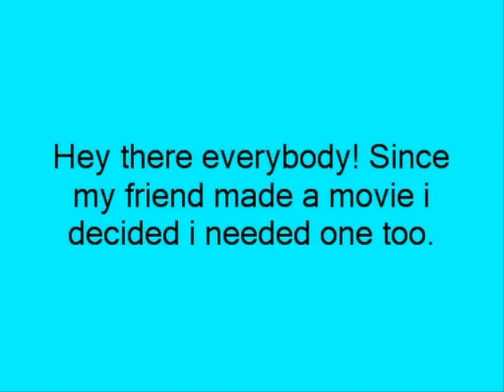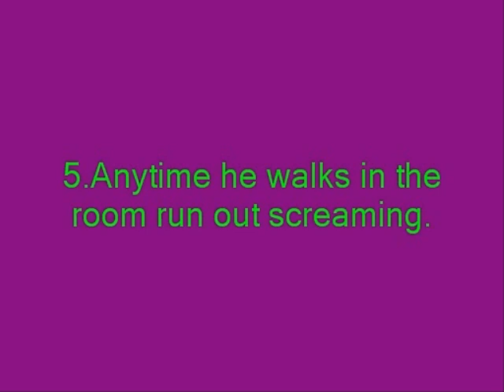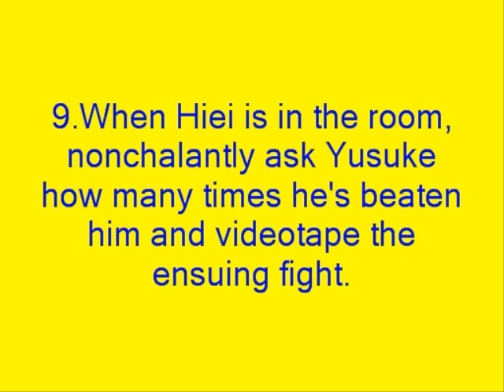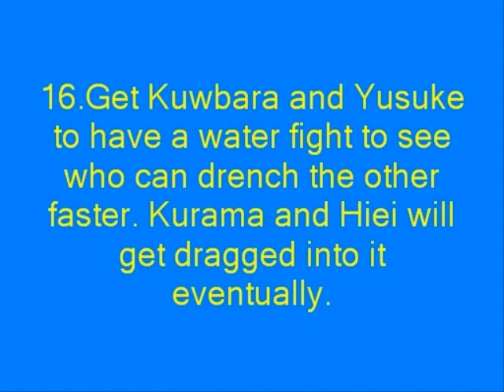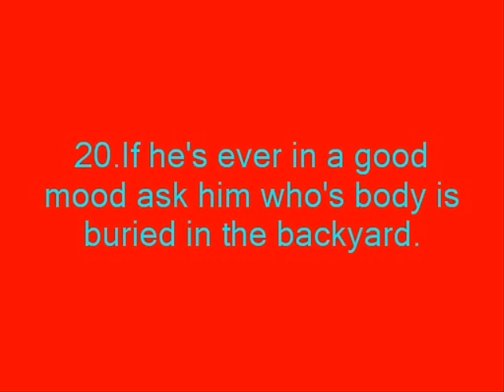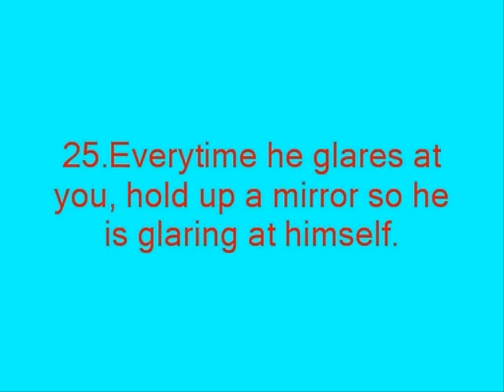25 ways to annoy Hiei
Hi! just what it says. music is Trigger Happy by Weird Al and Turning Japanese by The Vapors. That's sadly only in my dreams. Enjoy!